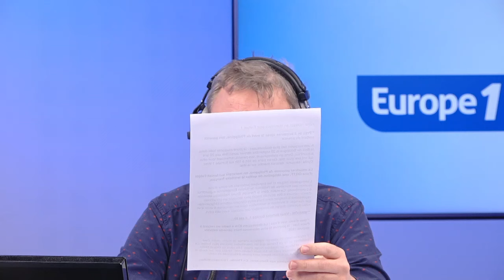États-Unis : Joe Biden fustige Donald Trump pour son "avalanche de mensonges" au sujet des ouragans